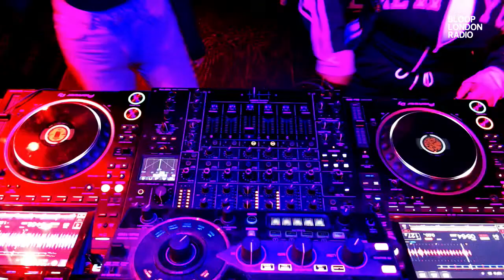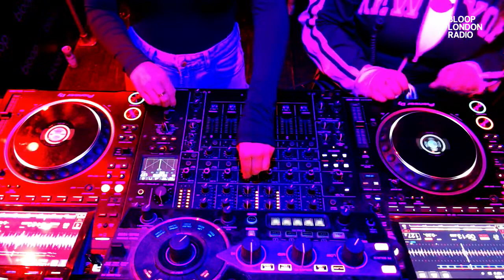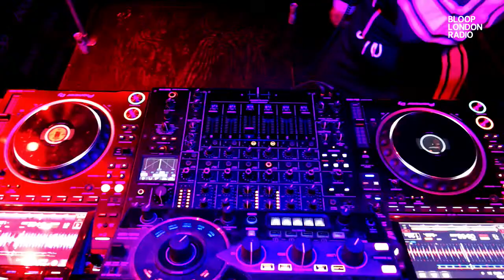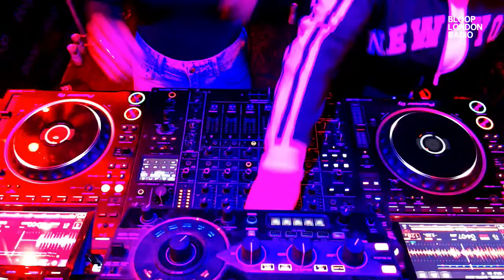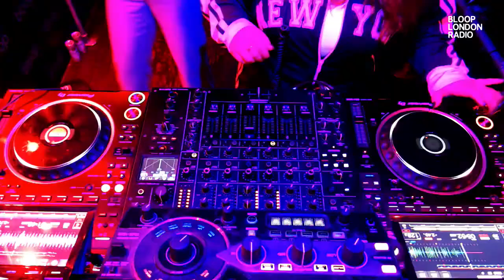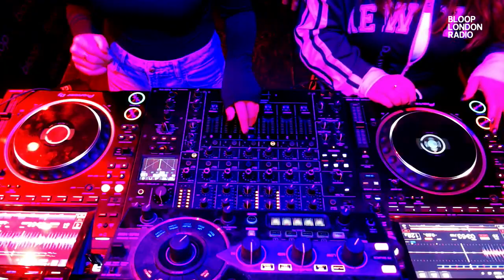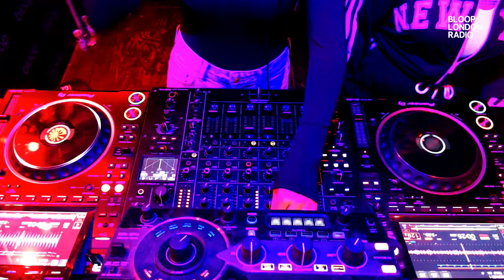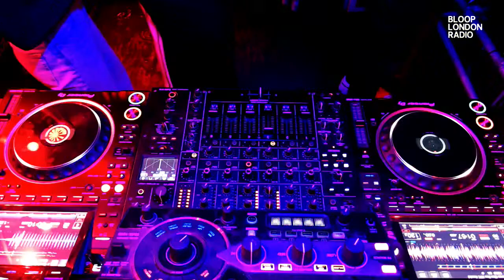underSOUND w/ De La Zouche + Katy Horwitz - 06.01.24